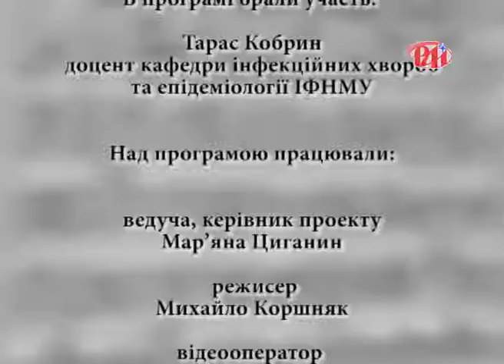Про ГРЗ, кір та грип у програмі "Здоровим бути модно"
Які небезпечні віруси підстерігають нас цієї зими? Як правильно лікуватися та профілактуватися? Про це та інше у програмі "Здоровим бути модно" розказує доцент кафедри інфекційних хвороб та епідеміології ІФНМУ Тарас Кобрин.